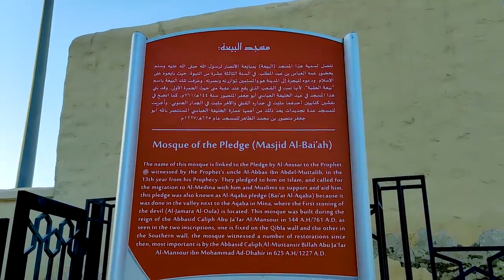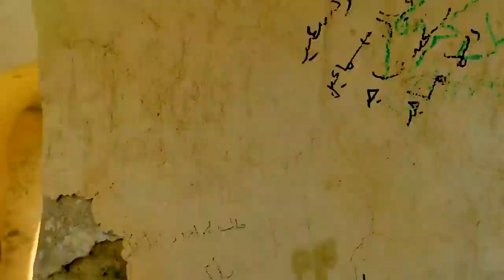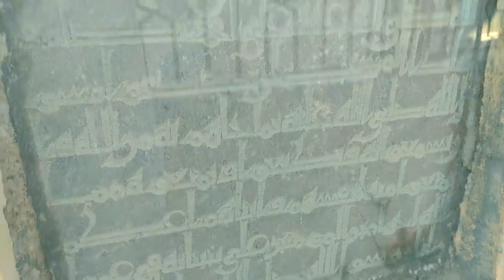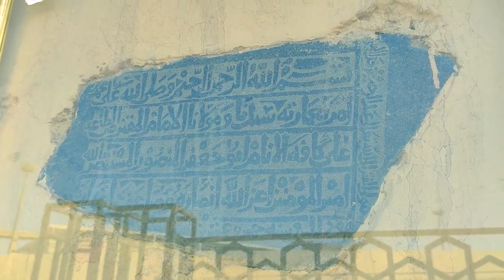1299 YEARS OLD MASJID Story & Full View of Masjid AL Bayyah In Mina Makkah Saudi Arabia